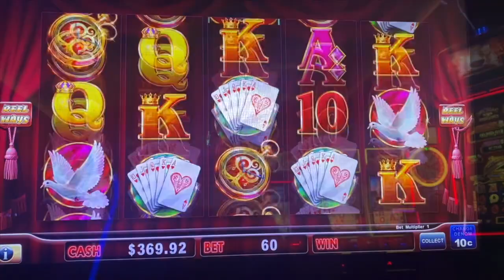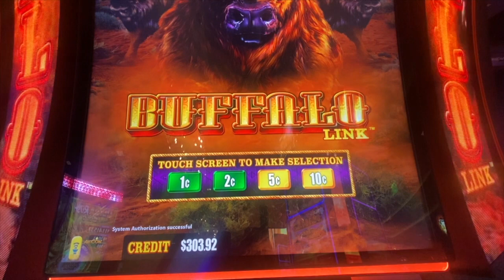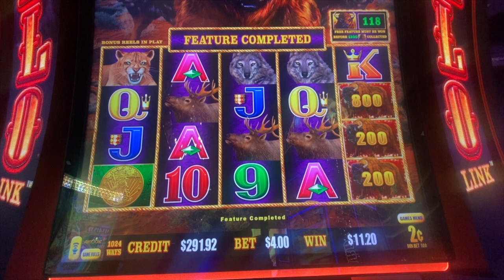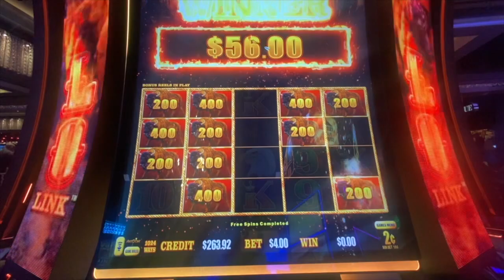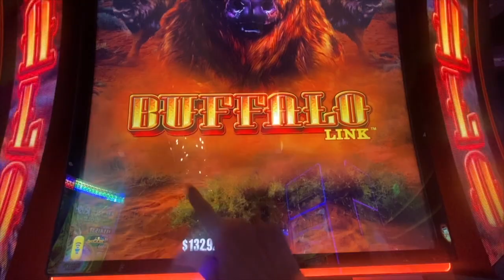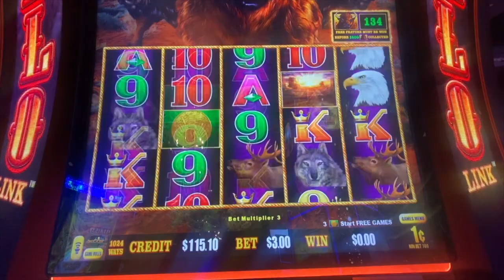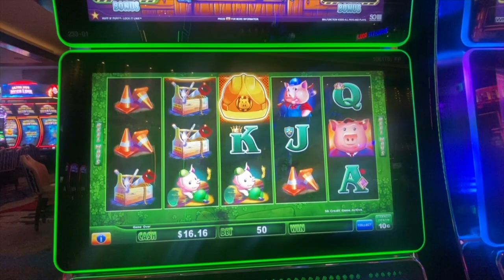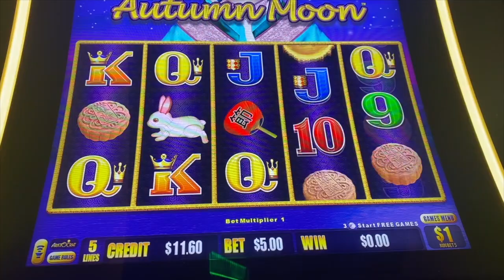Buffalo Link at the Cosmo!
I stayed up way to late!  My luck wasn't very good, but I was able to pull out a few bonuses before crashing.